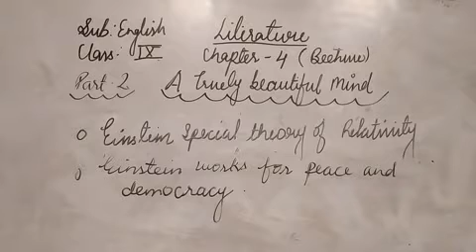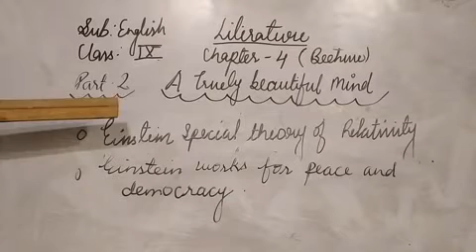Class 9 sub English ch 4 part 2 A truly beautiful mind